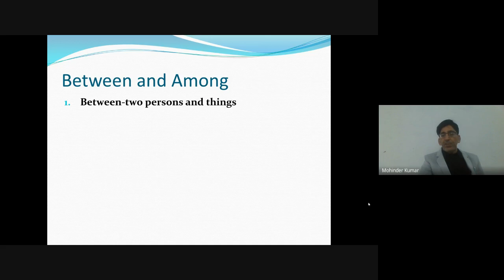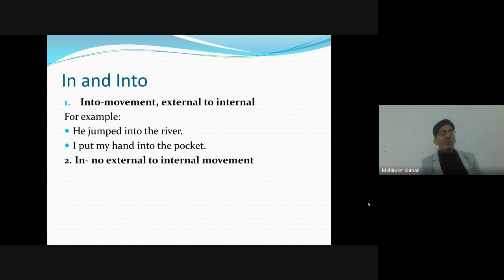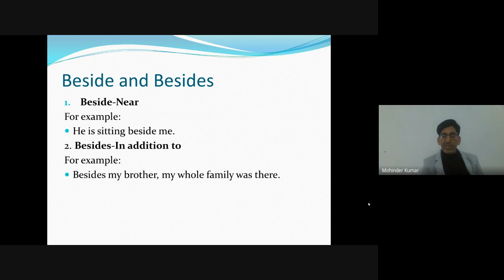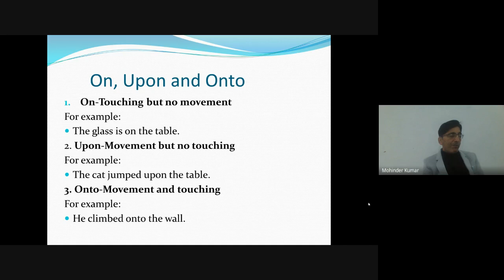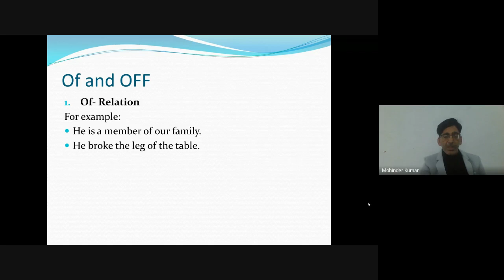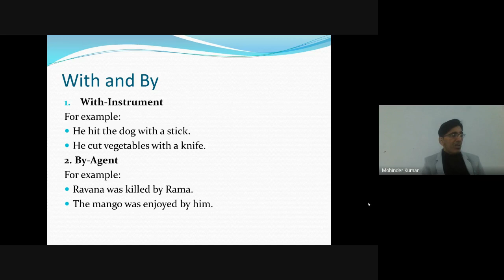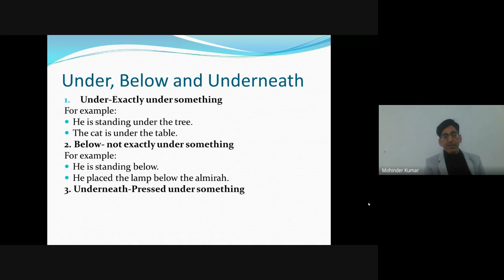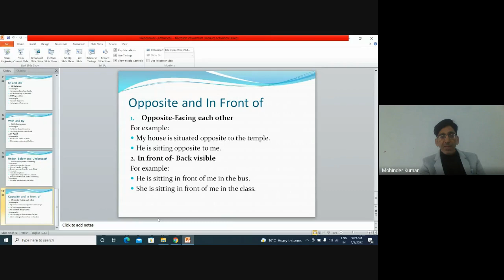Prepositions I Important Differences I Oxbridge English I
Hello friends

I, Dr. Mohinder Kumar, welcome you to your YouTube Channel Oxbridge English

About the Video :
       In this video, I have discussed some important differences of Prepositions in an easy and lucid way by giving a number of examples. After watching this video you will be able to attempt any question relating to these differences in any competitive exams.